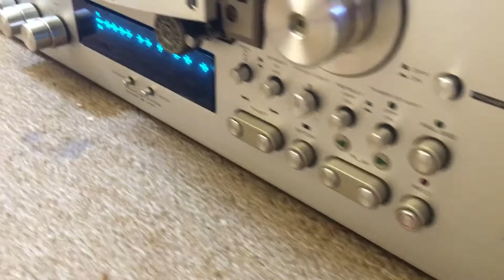June 11, 2018